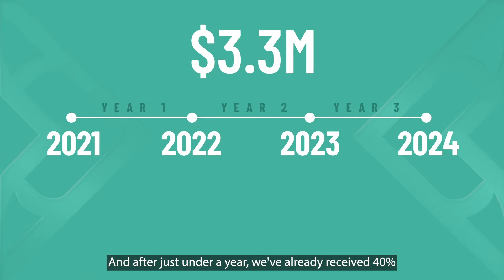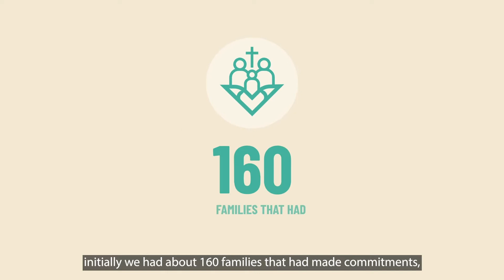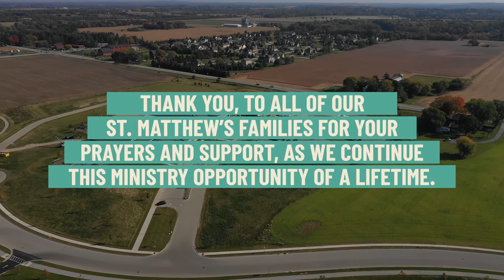FORWARD Update - December, 2022